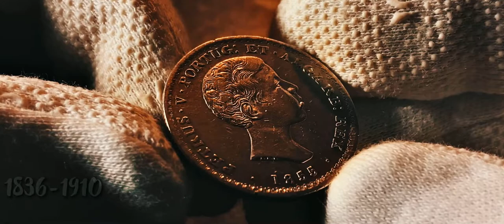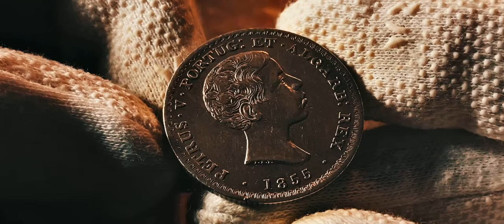Kingdom of Portugal. Pedro V 500 reis, 1855 KM# 494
Information:
Krause number KM# 494
Country Portugal
Denomination 500 reis
Year 1855
Period Kingdom of Portugal (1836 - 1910)
Coin type Circulation coins
Ruler Pedro V

Legend:
Obverse PETRUS V PORTUG: ET ALGARB: REX
Reverse 500 REIS

Informações:
Número Krause KM# 494
País Portugal
Denominação 500 reis
Ano 1855
Periodo Reino de Portugal (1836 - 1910)
Tipo de moeda Circulação normal
Soberano Pedro V
Composição Prata 0.917
Tipo de bordo Serrilhado
Formato Redonda
Diametro (mm) 30
Espessura (mm) 2

Legenda:
Anverso PETRUS V PORTUG: ET ALGARB: REX
Reverso 500 REIS

Информация:
WWC номер KM# 494
Страна Португалия
Номинал 500 реалов
Год 1855
Период Королевство Португалия (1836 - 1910)
Вид чекана Регулярный выпуск
Правитель Педру V
Материал Серебро 0.917
Гурт Рубчатый
Форма Круг
Отношение авс/рев Монетное (180°)
Вес (г) 12.3
Диаметр (мм) 30
Толщина (мм) 2

Легенда:
Аверс PETRUS V PORTUG: ET ALGARB: REX
Реверс 500 REIS